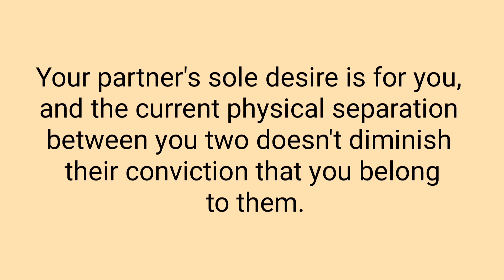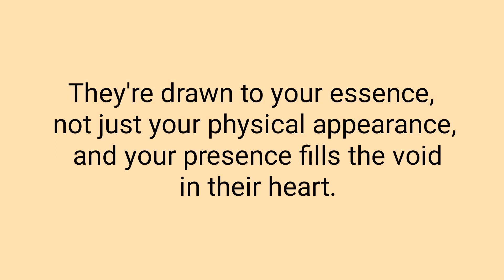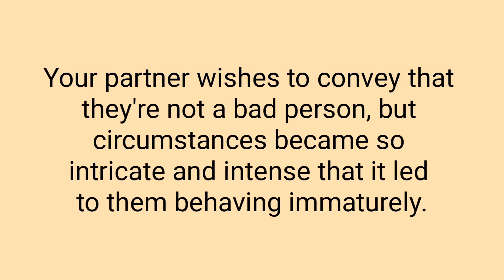Twin Flame Reading Today | Divine Masculine Reading | Twin Flame Tarot | Twin Flame Reunion | DM DF